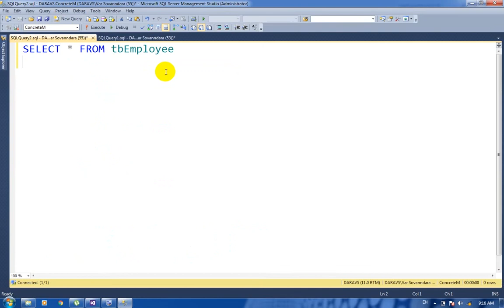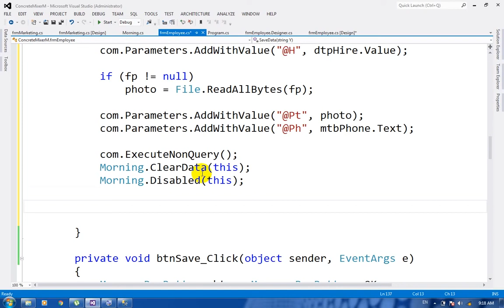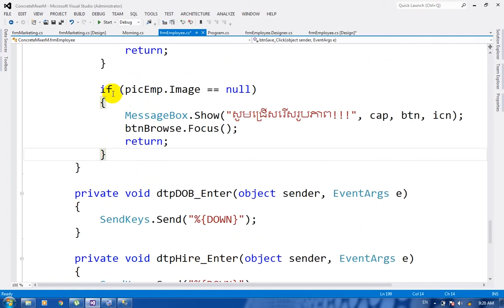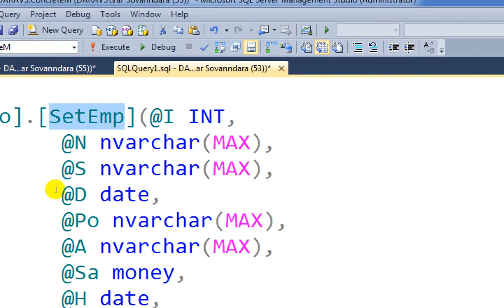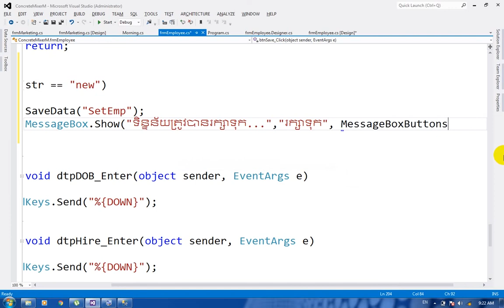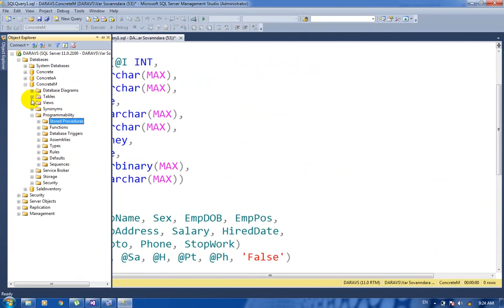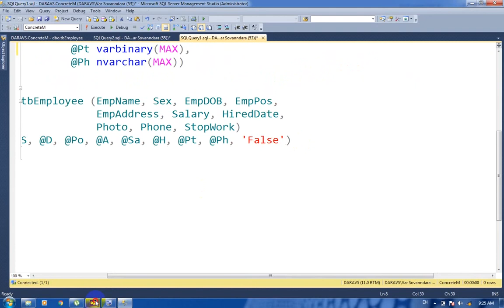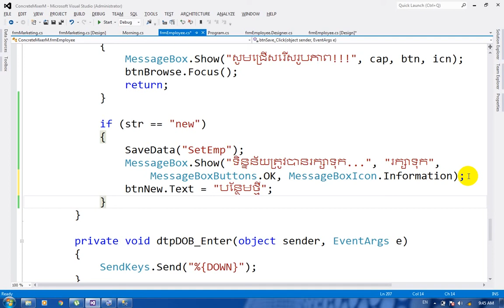C# Part 9 Creating a Concrete Mixer Menu